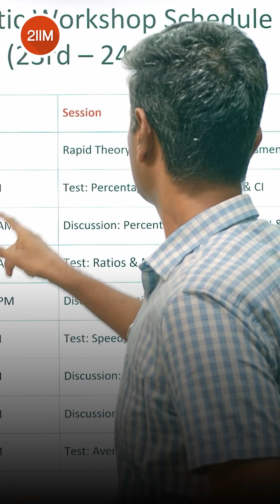90% of CAT Quant = Arithmetic 🔑 | Here’s How!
🔗 If the link isn’t clickable, just visit 2IIM.com — you’ll find the workshop right on our homepage.